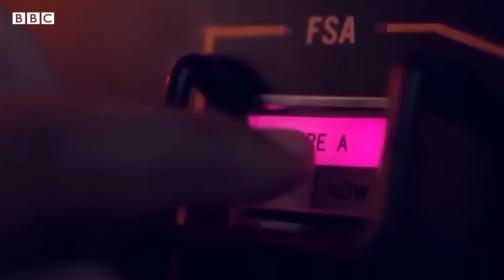من يمتلك الطائرات المسيرة في الشرق الأوسط؟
أدت هجمات الحوثيين على سفن في البحر الأحمر لتعطيل حركة الملاحة في الممر الذي تعبر منه نحو 12٪ من التجارة العالمية.

وبرزت "الطائرات المسيرة" كأحد أهم الأسلحة في هذه الهجمات، لصغر حجمها وقدرتها على الطيران لفترة طويلة وإصابتها الأهداف بدقة. فما الذي نعرفه عن الطائرات المسيرة؟ وما الذي يميزها عن طائرات الحرب التقليدية؟

تقرير أمل سعيد.